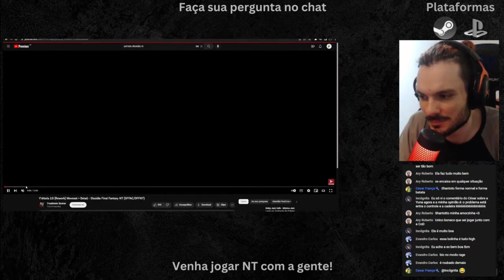Y'shtola Analise | Dissidia NT Brasil Tier List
O que você precisa saber sobre Dissidia NT online
- Evitar jogar no wi-fi isso ajuda a lagar as partidas
- As partidas sem lag só ocorrem nas salas privadas com jogadores brasileiros
- Os lobbies estão sendo criados na parte da noite.
- Temos grupos e discord para marcar partidas e nosso canal do YT.
- Estamos dispostos a ensinar e criar uma comunidade não tóxica que permita todes jogar =)